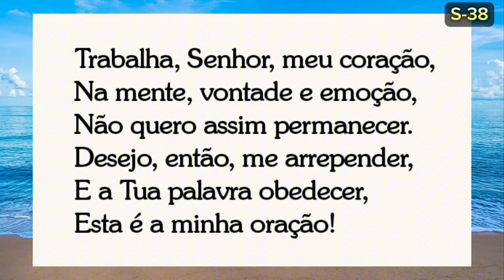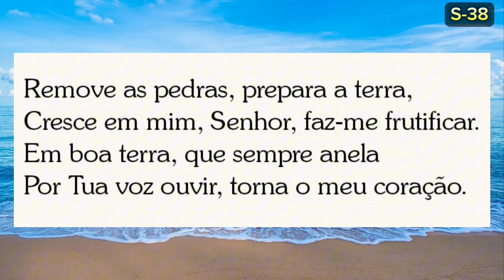Hino S38 - O Semeador saiu a semear - (Ao Vivo)